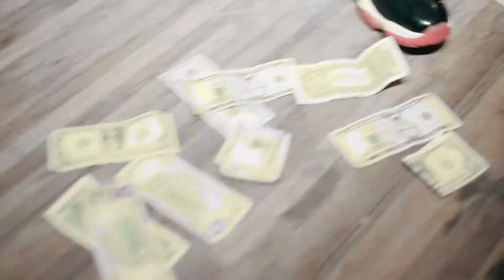Mike Carter - Focused on Money produced by Polo Neemz (official video)